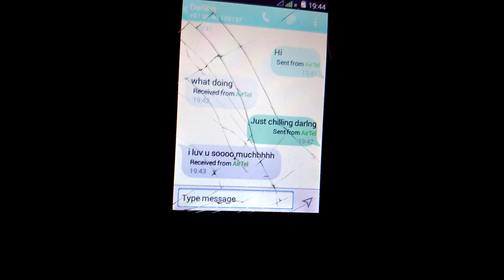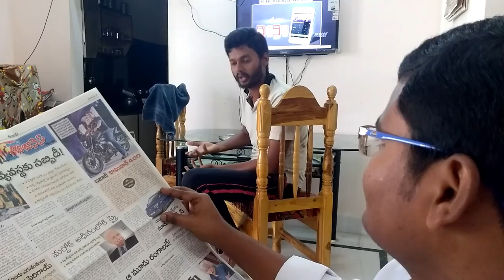Kalayaan | A Film by Nashik Kumar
Kalayaan is a short film which describes behind every young child who believes in himself is a parent who believed first...

Cast: kishan kumar, sami khan, sarath kumar, hemanth kumar, praveen kumar, yogesh

Dubbing: leela mohan

DOP: manoj kumar

Editing: Pankaj Tottada

Produced by: ameena

Story, Dialogues and Direction: Nashik Kumar